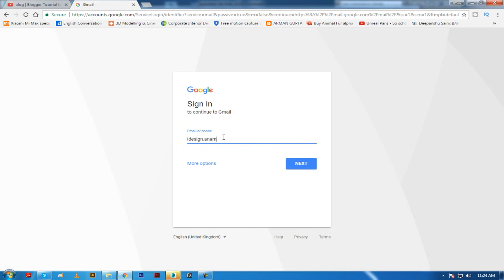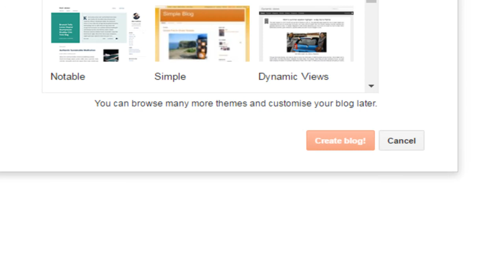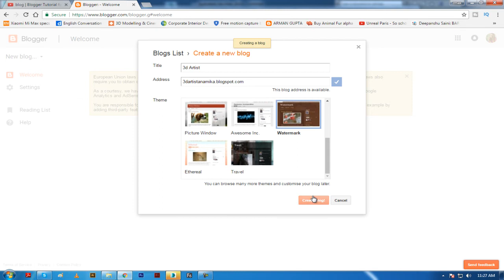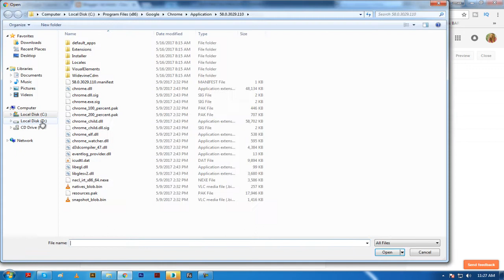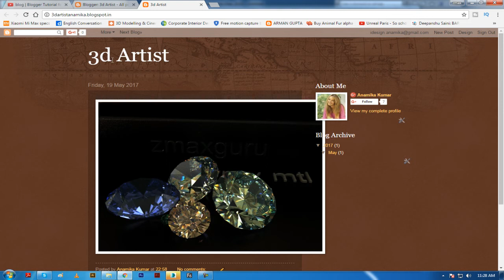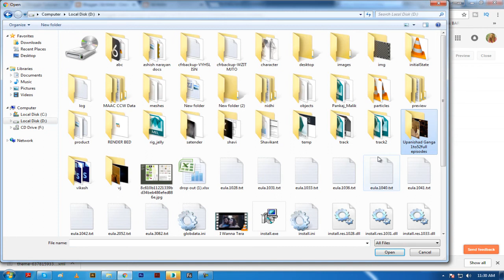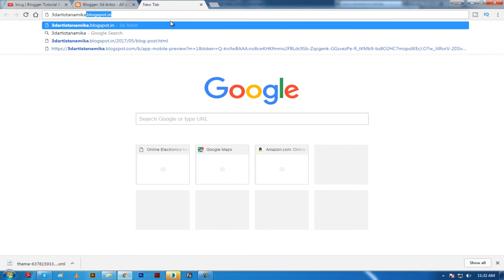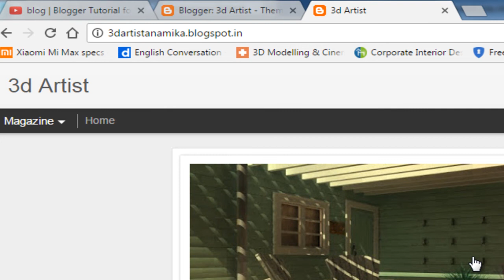blog | how to create blog | How To Create A Blog Step By Step